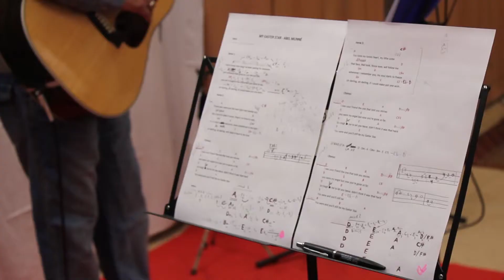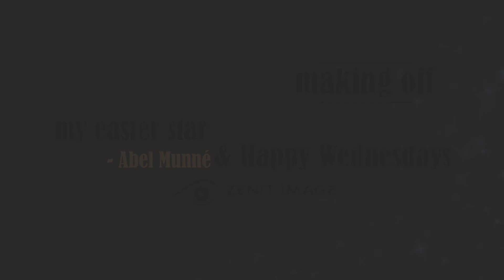"My Easter Star" - Happy Wednesdays (Behind the Scenes)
"My Easter Star" (behind the scenes) by Abel Munné. Performed by Happy Wednesdays.

Audio Produced by Abel Munné, Joaquim Munné, Edu Serra & Antonio Barroso
Audio Engineered, Mixed & Mastered by Roger Martínez.
Making off filmed by: Laia Martínez and Dídac Cabello.
Edition: Laia Martínez
Zenit Image.